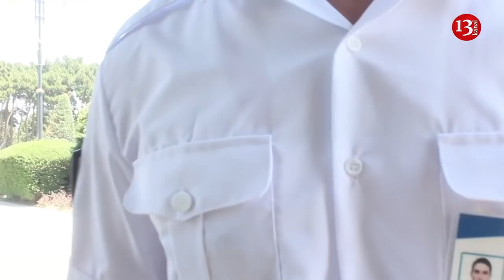Bakı BULVARINDA ÇƏKİLİŞ QADAĞAN EDİLDİ:"Yığışdır çəkilişi, İCAZƏ YOXDUR, BİZƏ ELƏ TAPŞIRIQ VERİLİB"